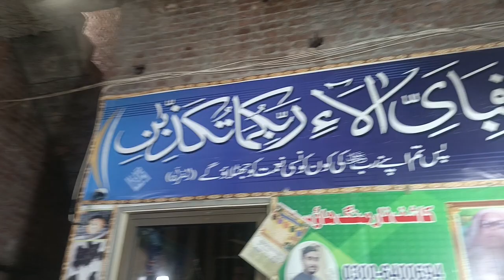KashifFarming house 1 business call03246808925